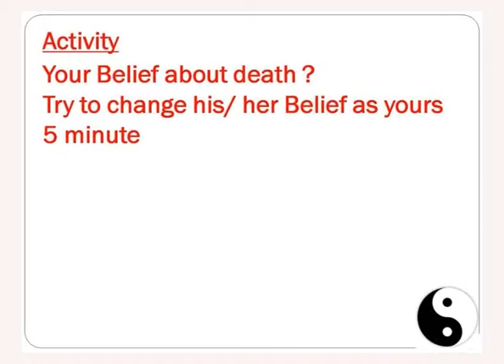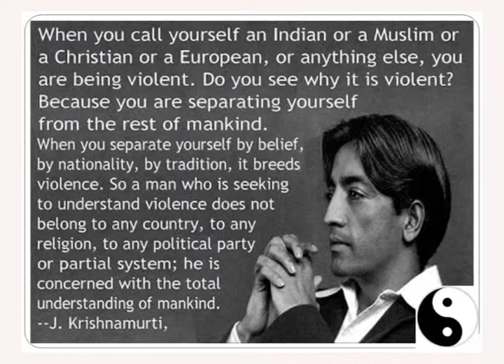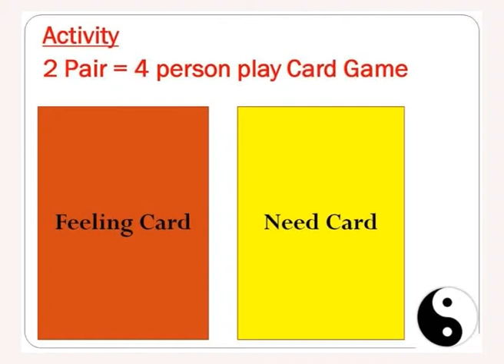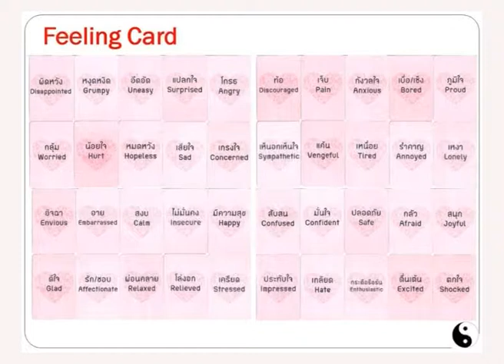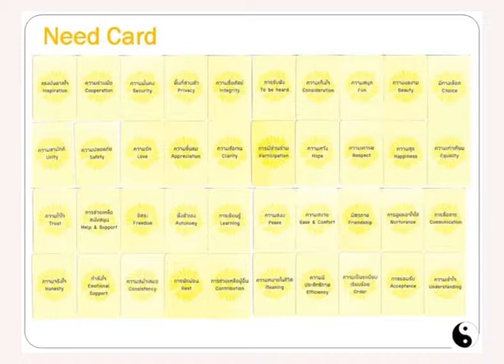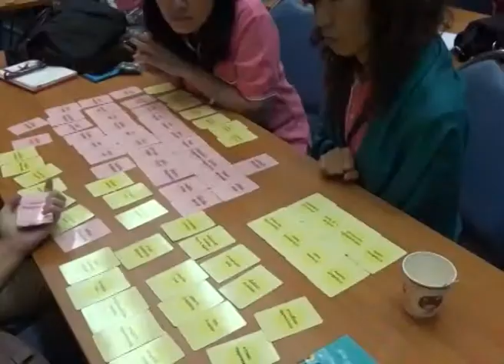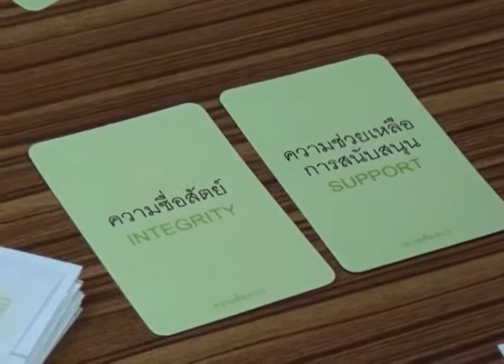Empowering2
Palliative Care Thailand  Foundation (มูลนิธิกัลยาณการุณย์) อบรม
International Volunteer Training for Palliative Care
24 May -13 July, 2014
Queen Sirikit National Institute for Child Health
Auditorium Hall, 13th Floor